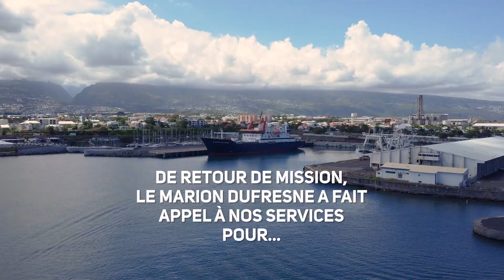GMC MARION DUFRESNE MASTER HD